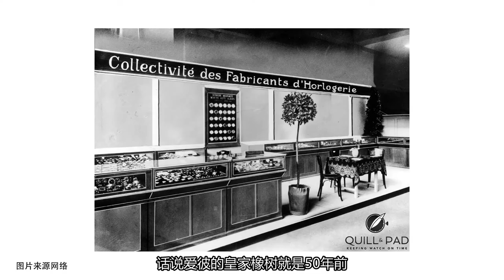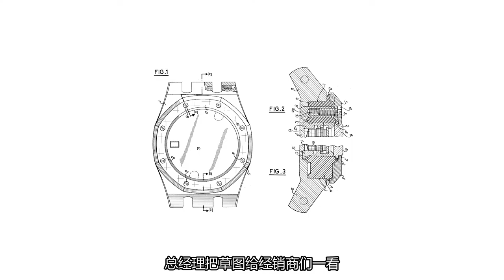豪华运动表的设计密码 皇家橡树诞生的曲折故事